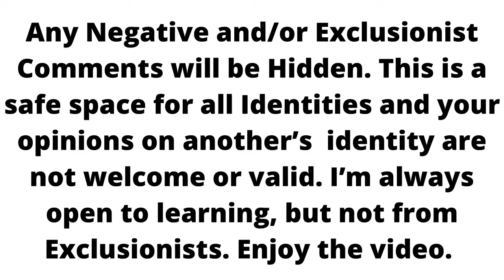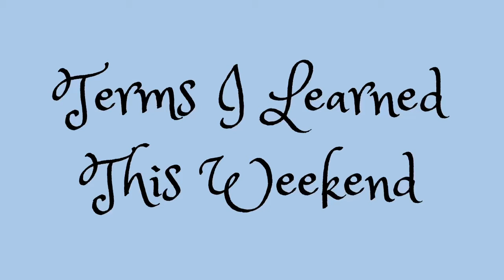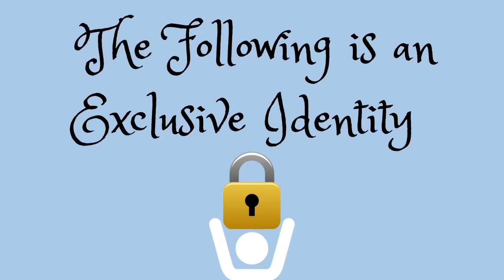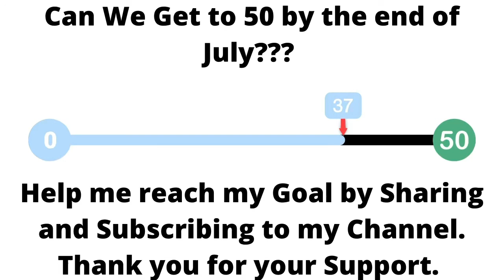Terms I Learned This Weekend | Week 3 - Under The Queer Umbrella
This is the third entry in my Under the Queer Umbrella Spin-Off series discussing Identities under the Queer Umbrella which I learned about this weekend making this entry. This entry discusses disabilities, hoarding, and trauma so please continue at your own discretion.

The information for the identities within this video came from the LGBTA Wiki
Here are the links to the individual identities discussed

Thank you for watching this video I appreciate it, If you would like to support me please consider donating to my Cashapp me on Twitter Subscribe to my Channel support me on Patreon and don’t forget to check out my Website where you can find all my content in one place you can also email me at